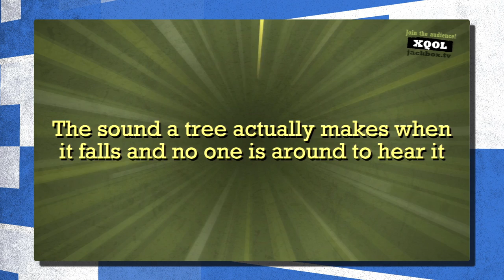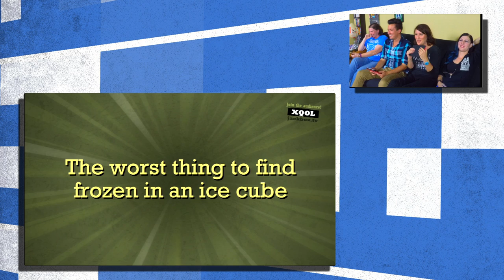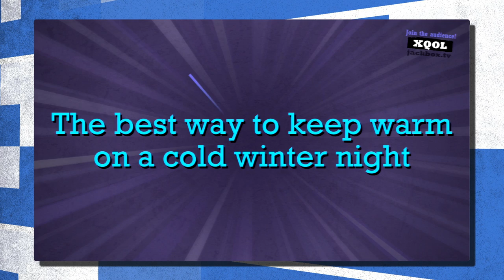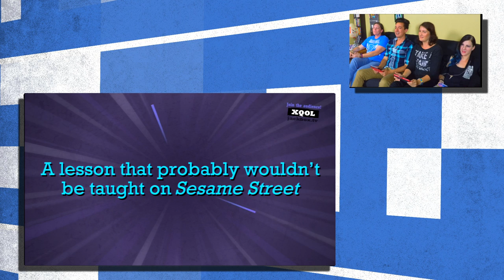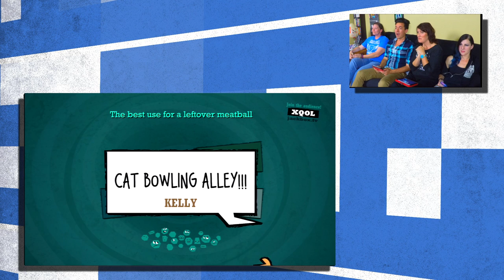you found WHAT in your ice?! - The Geek Soapbox: Episode 0213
This week, Lee & Leva play the Jackbox Games release "Quiplash" with guests Kelly & Jen!!!

Feel free to join the conversation by commenting here and on Twitter!